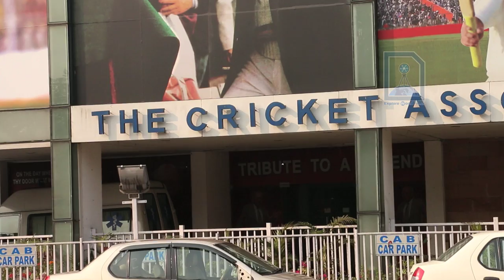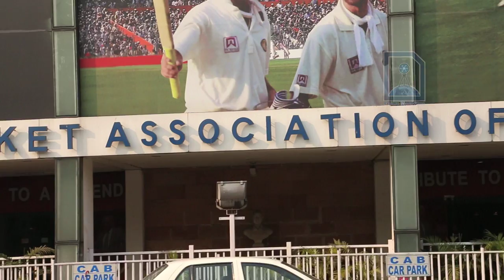Eden Gardens Cricket Stadium : the most iconic cricket stadiums in the world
Eden Gardens is a cricket ground in Kolkata, India established in 1864. It is the home venue of the Bengal cricket team and the IPL franchise cricket team Kolkata Knight Riders, and is also a venue for Test, ODI and T20I matches of the India national cricket team.The stadium currently has a capacity of 66,000

Eden Gardens is often regarded informally as India's home of cricket. The ground has been referred to as "cricket's answer to the Colosseum," and is widely acknowledged to be one of the most iconic cricket stadiums in the world. Eden Gardens has hosted matches in major international competitions including the World Cup, World Twenty20 and Asia Cup. In 1987, Eden Gardens became the second stadium to host a World Cup final. The 2016 ICC World Twenty20 final was held at the Eden Gardens where the West Indies beat England in closely fought encounter.

Eden Gardens has also occasionally been used for Association football matches. Through 2017, it has hosted the highest number of International matches in India - 82 that includes 40 Test matches, 31 ODIs and 6 T20Is, 4 Women ODIs and 1 Women T20I.

Source-Wikipedia